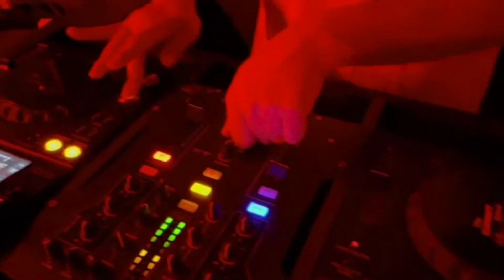Dj Ale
Alessandro Mascia, dj e Producer con all’attivo moltissimi dj set in tutta la provincia di Como.
Con dei set costruiti ad hoc dj Ale è sempre pronto a farvi ballare, ripescando le migliori hit revival e proponendo i successi del momento!!!